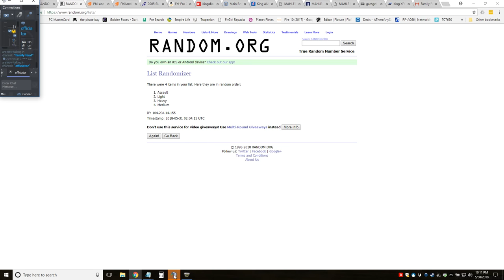BrotherMitches vs Notus_Iscariot Round 2